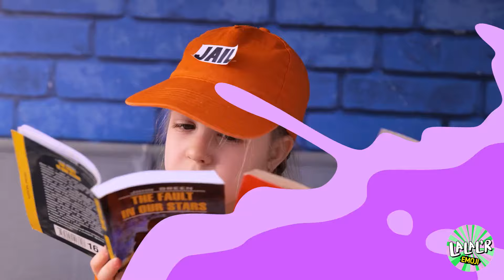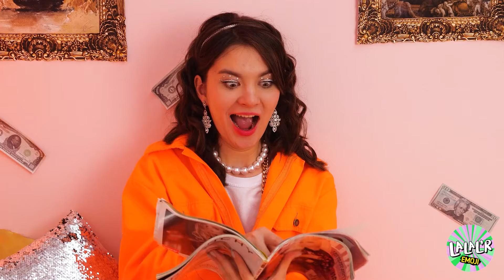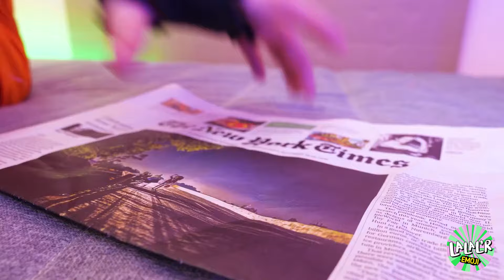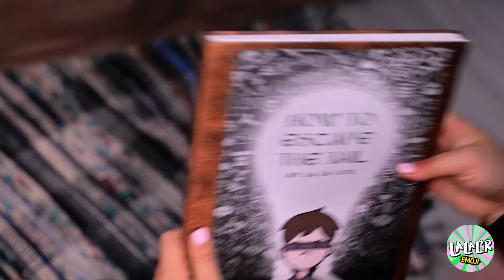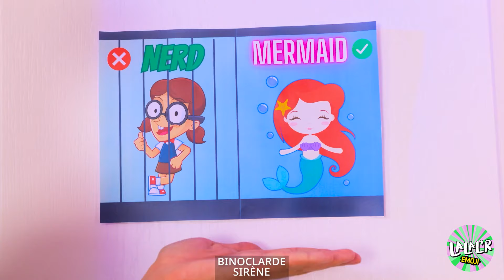Manières étranges de cacher des bonbons en prison ! Astuces parentales cool & Situations drôles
Découvrez "Moyens étranges de faire entrer des bonbons en prison ! Astuces parentales cool & situations drôles" 🍭🚔. Découvrez les méthodes les plus bizarres et hilarantes pour passer vos friandises préférées en douce aux gardiens. Que ce soit en déguisant le chocolat en objets du quotidien ou en utilisant des compartiments secrets, cette vidéo est remplie d'astuces ingénieuses que les parents et les enfants apprécieront. Regardez ces audacieux contrebandiers de bonbons faire face à des obstacles humoristiques et à des évasions astucieuses pour satisfaire leur goût pour les sucreries. Tout est question de plaisir, d'ingéniosité et d'un peu de malice alors qu'ils naviguent à travers ces situations collantes (et sucrées) !